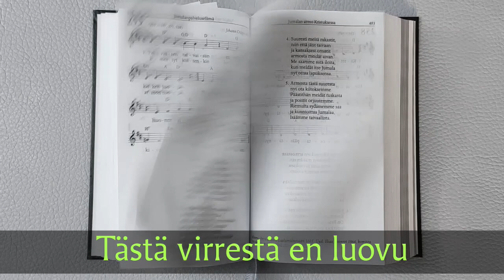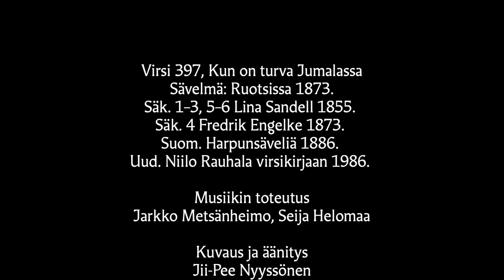Tästä virrestä en luovu, virsi 397.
Tästä virrestä en luovu -videosarjassa monenlaiset tavalliset ihmiset kertovat tarinan tai ajatuksen itselleen tärkeästä virrestä. Virsi myös kuullaan ja sen laulamiseen on tekstityksen ansiosta mahdollista osallistua vaikka omalla kotisohvalla.

Tässä jaksossa Klaus Kallioranta kertoo ajatuksiaan virren 397 äärellä.